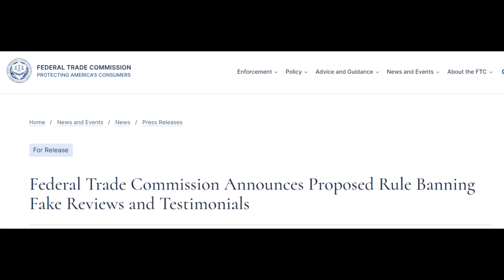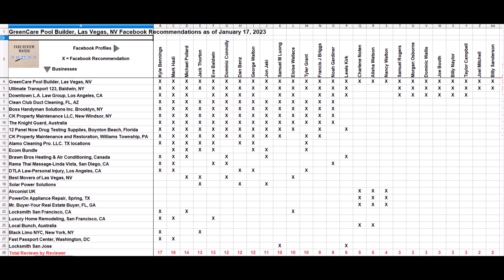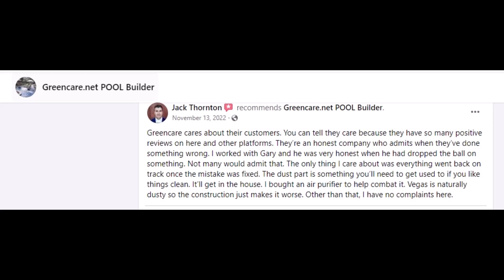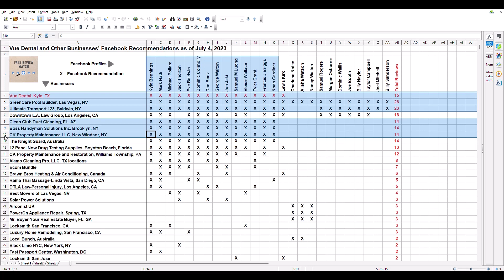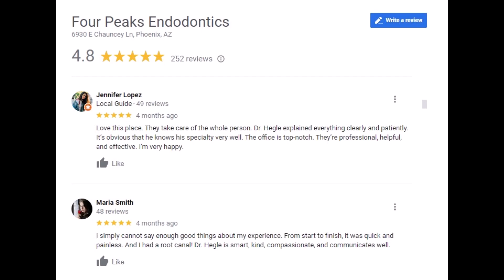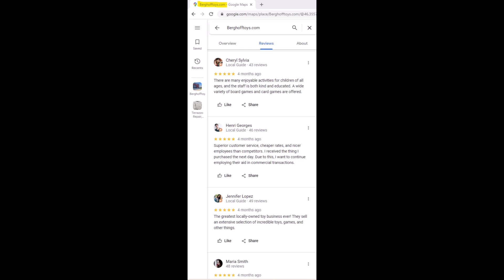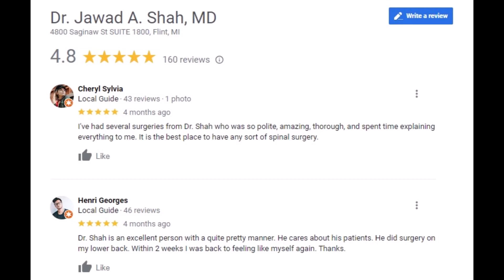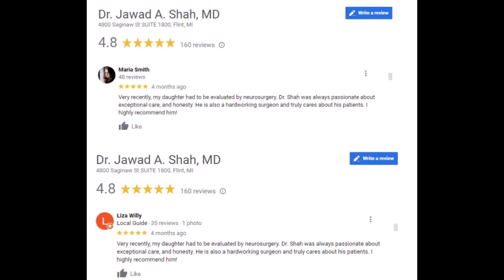Hello FTC? Facebook, Google Abetting Fake Reviews for Dentist and Neurosurgeon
The FTC has proposed a new rule to crack down on fake reviews, but it won't apply to the review platforms themselves.  Well, a Texas dentist and a Michigan neurosurgeon are benefitting from fake reviews, and the big boys Facebook and Google are right there facilitating the faking.